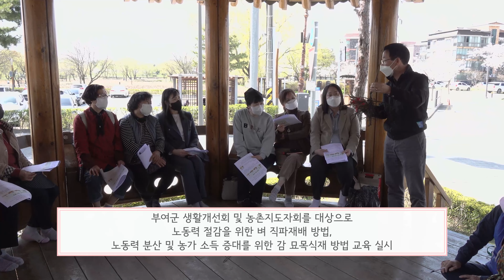찾아가는 농업인 교육 | 선도농업실천 역량강화 과제활동 | 벼 직파재배 및 감 묘목식재 방법 교육